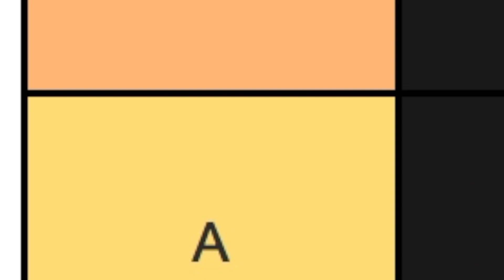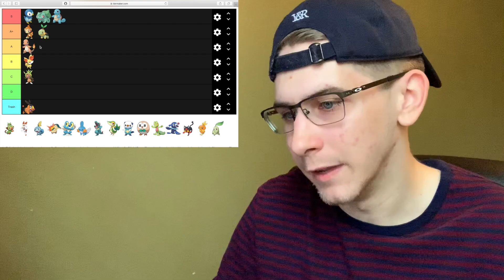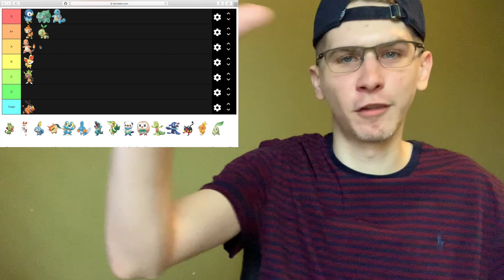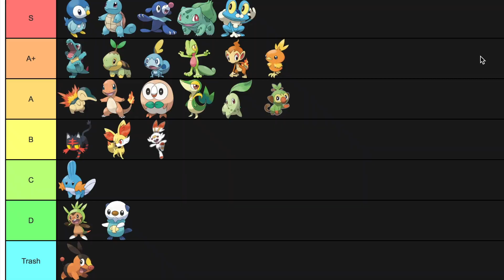Ranking All Starter Pokemon (1st Forms) - Pokemon Tier List!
Debate in the comments! 👀